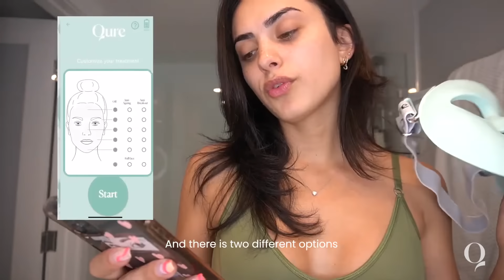How to Get Firm, Clear, Glowing Skin in 3 Weeks With Qure LED Mask | Honest Review by Joanna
Joanna Marie showcases her clinical skincare routine with Qure lighttherapy ledmask and shows you how she got firm, bright, youthful, less dull skin in just 3 weeks!